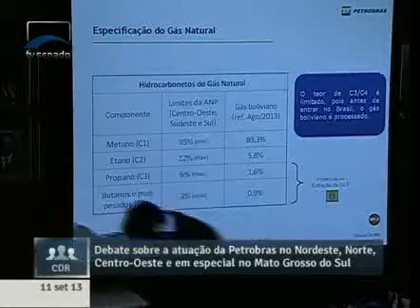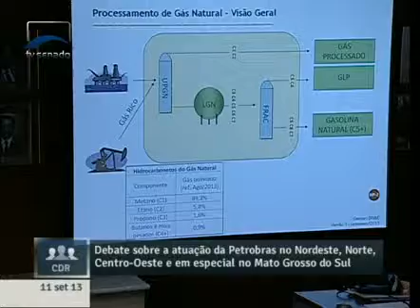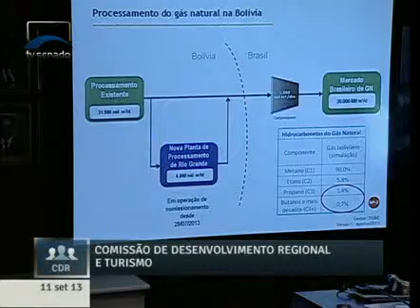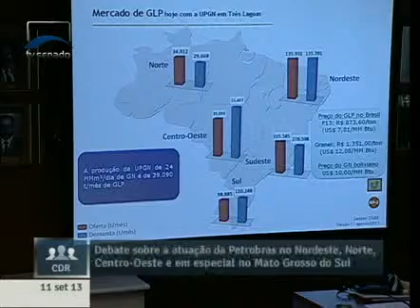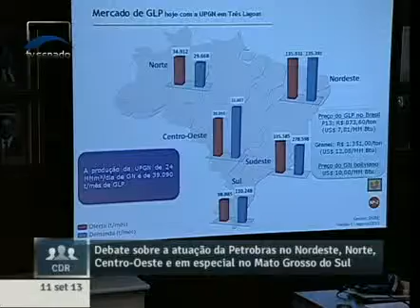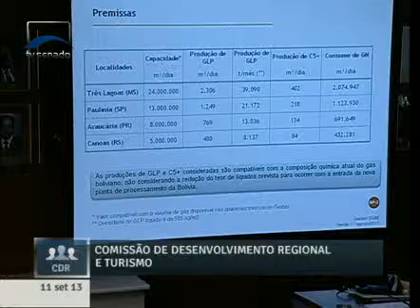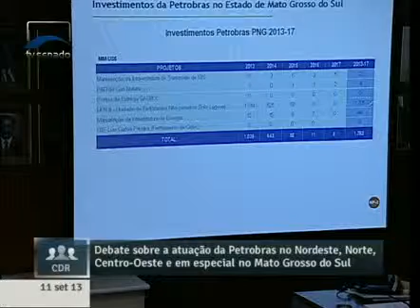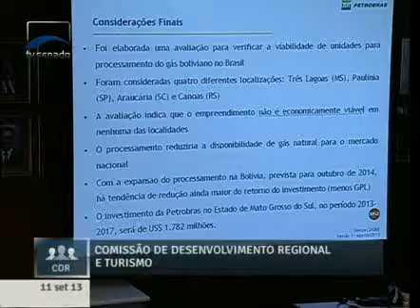Debate sobre a atuação da Petrobras no Nordeste, Norte, Centro-Oeste e em especial no MS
11/09/2013 - CDR - Debate sobre a atuação da Petrobras no Nordeste, Norte, Centro-Oeste e em especial no MS